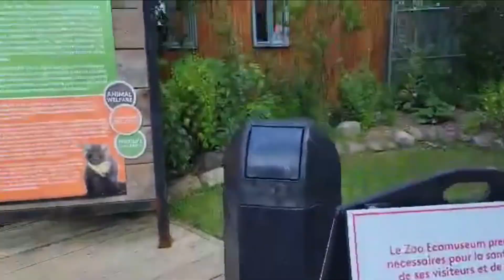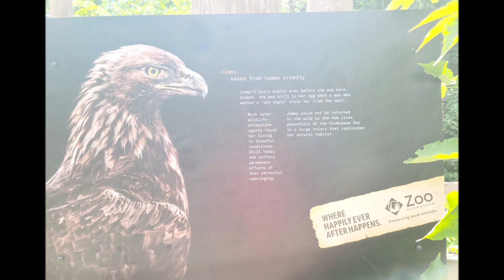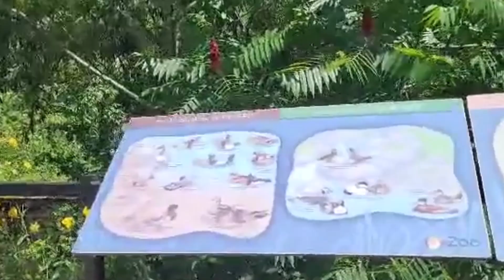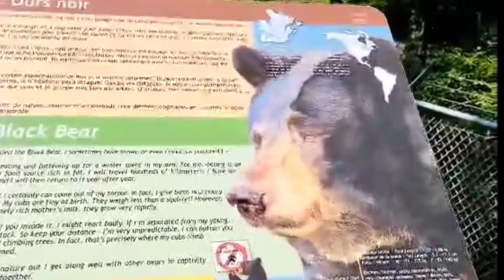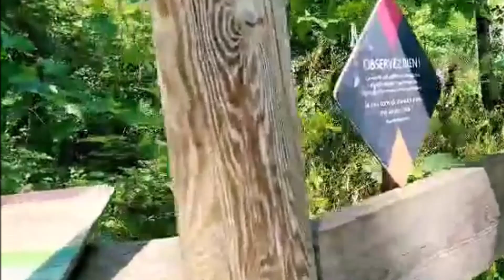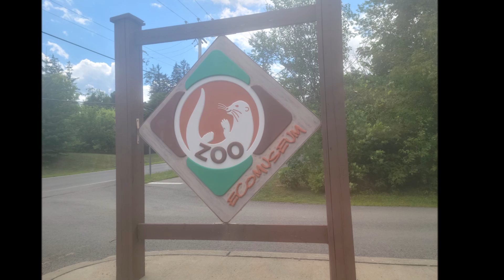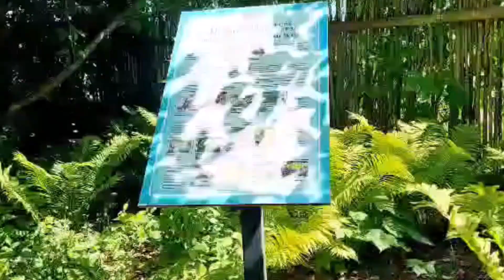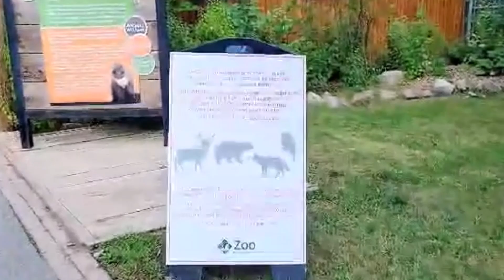Awesome adventure at Ecomuseum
Ecomuseum Zoo Visit 2022. A day at the zoo.